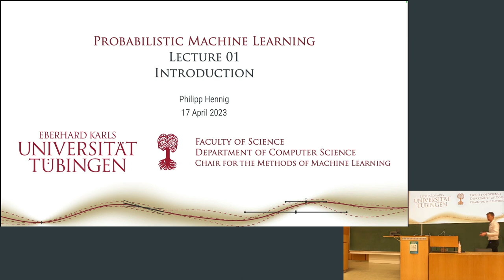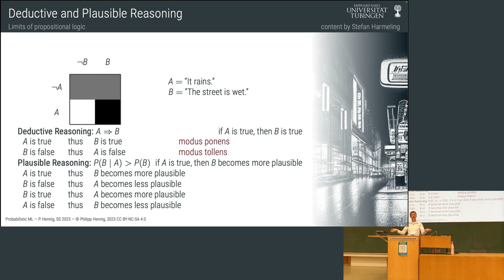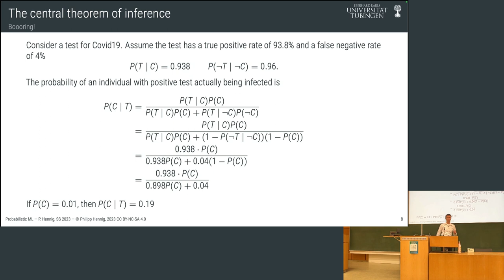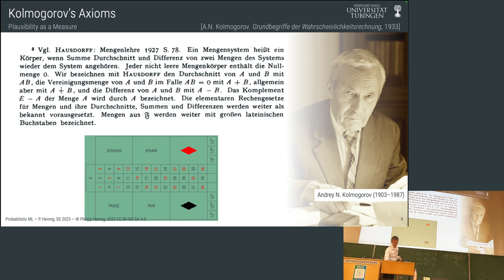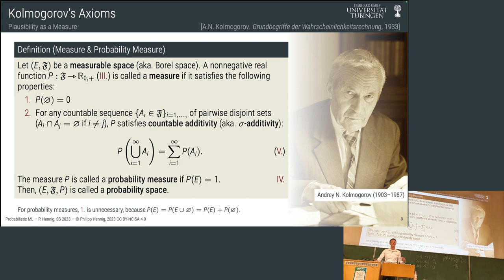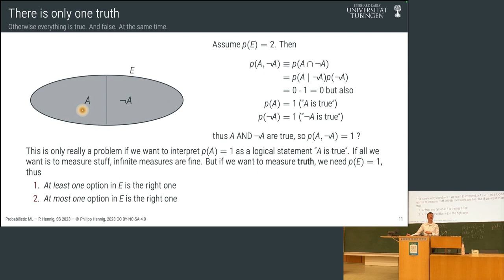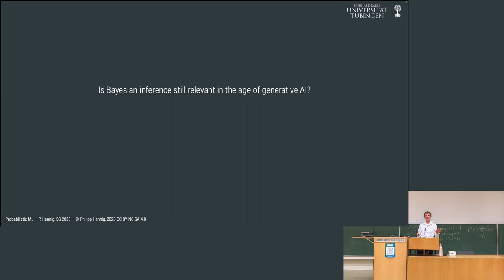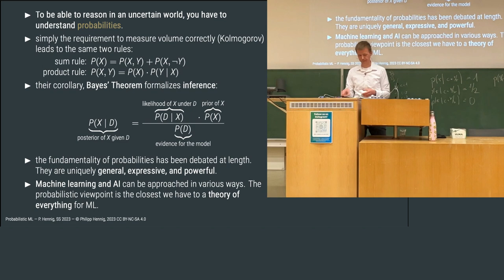Probabilistic ML - Lecture 1 - Introduction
This is the first lecture in the Probabilistic ML class of Prof. Dr. Philipp Hennig in the Summer Term 2023 at the University of Tübingen.

Contents:
* Kolmogorov Axioms of Probability Theory
* Reasoning under Uncertainty